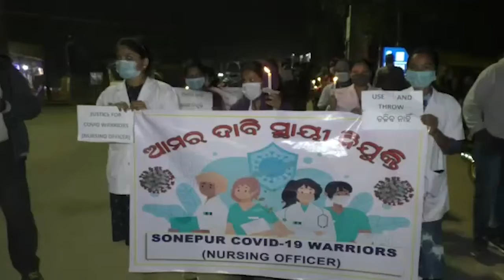କୋଭିଡ ଯୋଦ୍ଧାଙ୍କ କ୍ୟାଣ୍ଡେଲ ଶୋଭାଯାତ୍ରା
ସୁବର୍ଣ୍ଣପୁର ଜିଲ୍ଲାରେ କୋଭିଡ ପାଇଁ ନିୟୋଜିତ ହୋଇଥିବା ପାରା ମେଡିକାଲ ଷ୍ଟାଫଙ୍କୁ ଚାକିରିରୁ ଛଟେଇ କରିଛନ୍ତି ସରକାର...ଏନେଇ କ୍ୟାଣ୍ଡେଲ ଶୋଭାଯାତ୍ରା କରିଛନ୍ତି କୋଭିଡ ଯୋଦ୍ଧା.